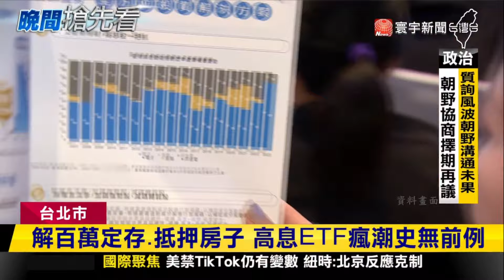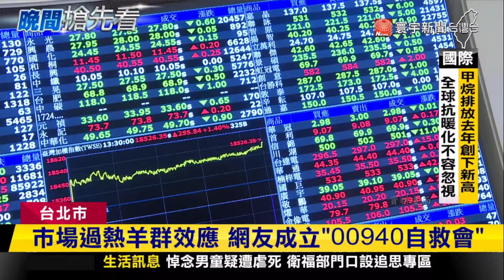00940超級吸金機 高息ETF瘋潮史無前例｜寰宇新聞@globalnewstw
ETF熱潮引爆亂象，金管會透露00940募資規模超過1700億，創下新紀錄，但會不會過熱？金管會說目前狀況還算平穩，並沒打算出手降溫，但對於ETF的廣告以及宣傳有意見，尤其是高息兩個字，恐怕會誤導民眾。